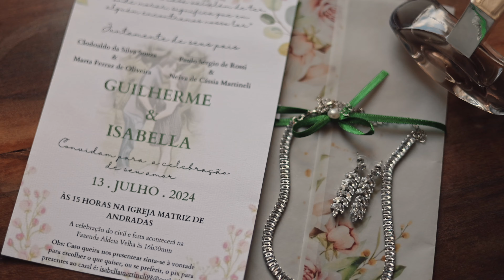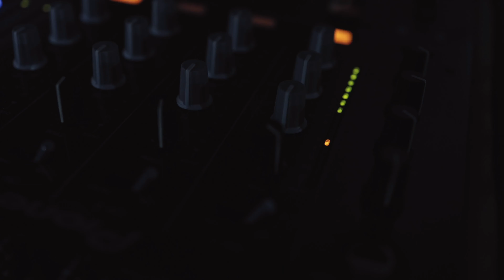Isabela e Guilherme - Trailer de Casamento